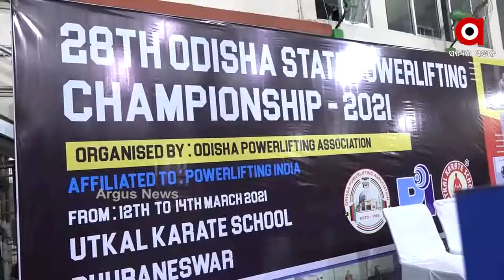ଭୁବନେଶ୍ୱରର ଉତ୍କଳ କରାଟେ ସ୍କୁଲରେ 28 ତମ ରାଜ୍ୟ ସ୍ତରୀୟ ପାୱାର ଲିଫଟିଙ୍ଗ ଚାମ୍ପିଅନସିପ...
ଭୁବନେଶ୍ୱରର ଉତ୍କଳ କରାଟେ ସ୍କୁଲରେ 28 ତମ ରାଜ୍ୟ ସ୍ତରୀୟ ପାୱାର ଲିଫଟିଙ୍ଗ ଚାମ୍ପିଅନସିପ ଅନୁଷ୍ଠିତ ହୋଇଯାଇଛି ।  ଓଡିଶାର କ୍ରୀଡା ମନ୍ତ୍ରୀ ତୁଷାର କାନ୍ତି ବେହେରା, ଭୁବନେଶ୍ୱର ଉତ୍ତର ବିଧାୟକ ସୁଶାନ୍ତ ରାଉତ ପ୍ରମୁଖ ଯୋଗଦାନ କରି ଏହାକୁ ଉଦଘାଟନ କରିଛନ୍ତି...